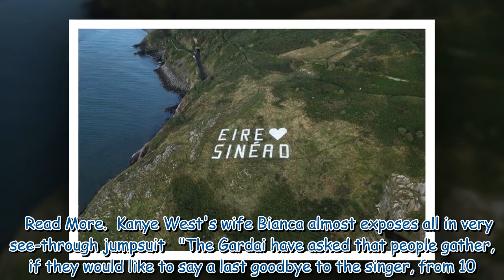Sinead O'Connor's family explain heartfelt reason behind funeral plans